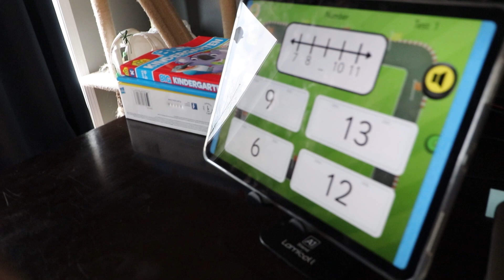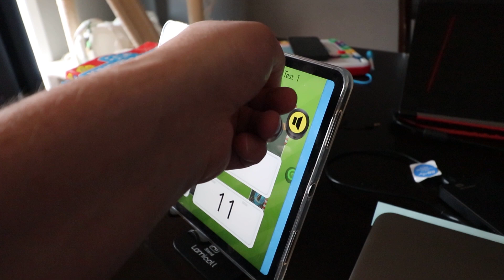How We Spend Our Time | Autism Parenting (S3E32)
Being home for a long period of time is going to get tough at some point. Routines are being broken and stress is building so we must do our best to keep Braylee (our daughter with autism) busy. Keeping her tasked is going to make her days go well.